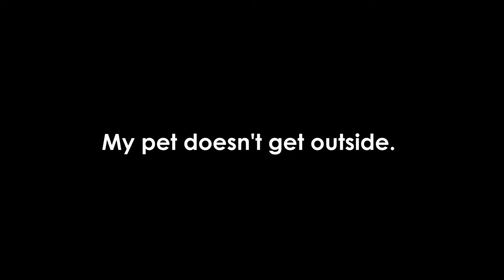Crazy Cat Video - Guy Thinks His Cat Never Gets Outside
Our furry protagonist's owner thinks his cat never gets outside. We'll see about that! There are many myths floating around about the effects of fixing your furry friends. Help us debunk these myths by sharing this video and visiting